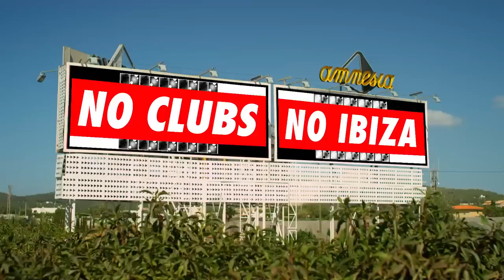Ibiza: The Silent Movie Official Trailer